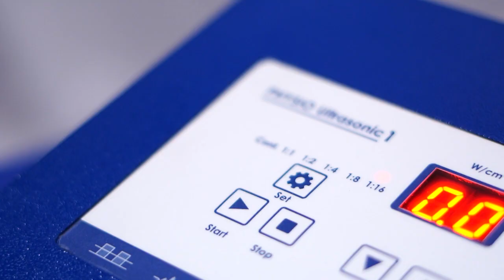IEMCO_Physio Ultrasound 1 Mhz (3029P)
Therapeutic US involves the use of high frequency acoustic energy to produce thermal & non-thermal effects in tissue. The effectiveness of US in a variety of musculoskeletal conditions includes Periarticular inflammatory conditions such as (Bursitis, capsulitis, epicondylitis, tendinitis etc.) other chronic inflammatory conditions (Rheumatoid Arthritis, Ankylosing Spondylitis, Non-specific musculoskeletal pain, Low Back Ache, Frozen shoulder, Osteo-arthritis) etc.